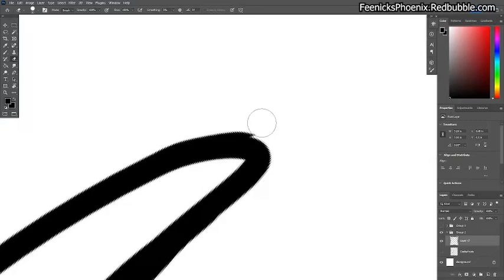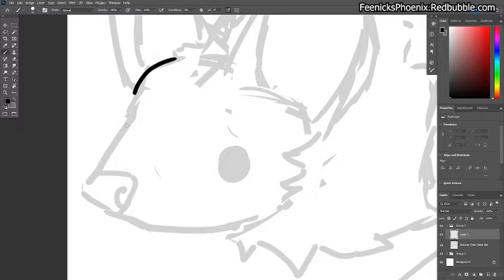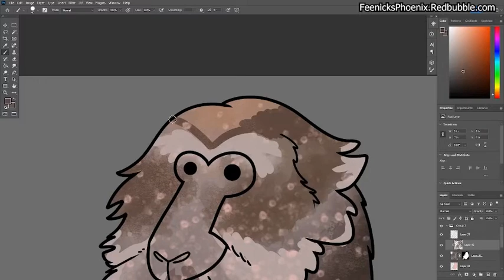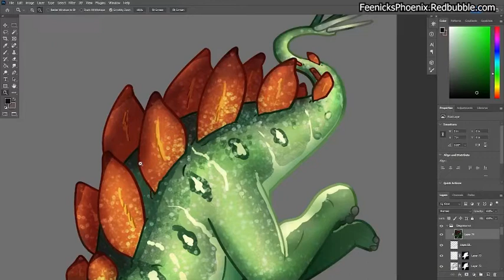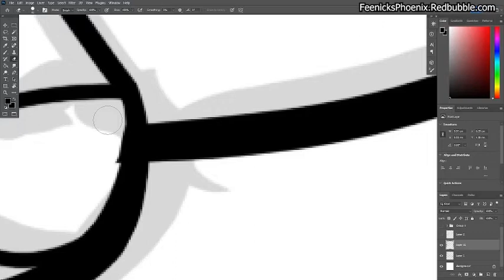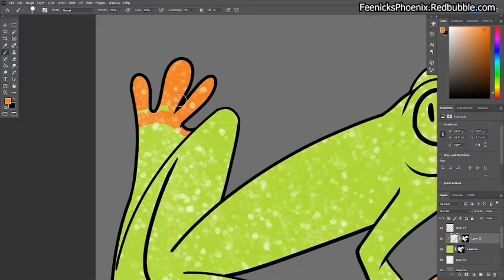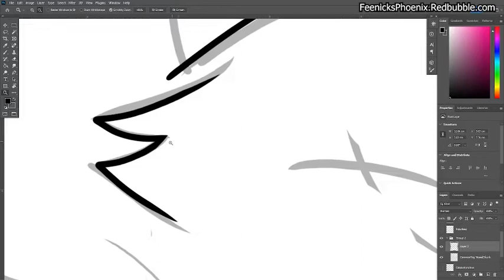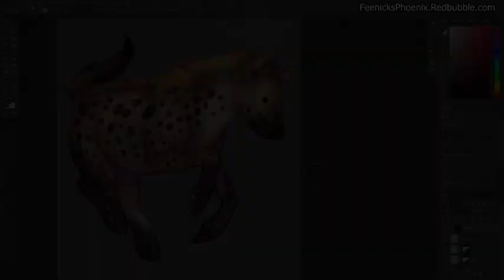Cozy Art Timelapse - January 2023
Want to see me draw a design I haven't done yet?

Timestamps:
Coelophysis: (0:00)
Fennec Fox: (6:53)
Mexican Free-Tailed Bat: (12:55)
Tibetan Macaque: (19:03)
Stegosaurus: (28:55)
Tricolor Corgi: (36:34)
Hippopotamus: (41:16)
Gray Fox: (47:04)
Red-Eyed Tree Frog: (56:20)
Shringasaurus: (1:03:49)
Common Hognose Skunk: (1:12:19)
Spotted Hyena: (1:17:28)
End Card: (1:24:32)